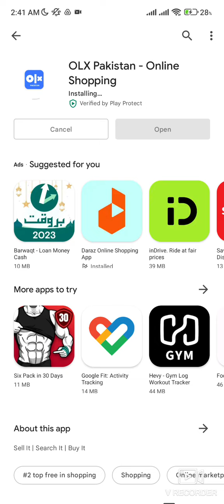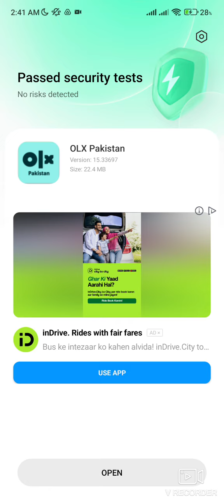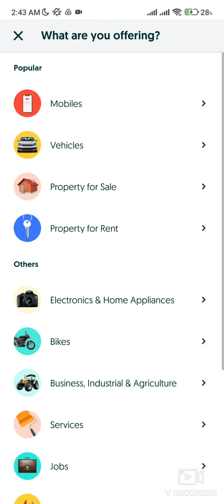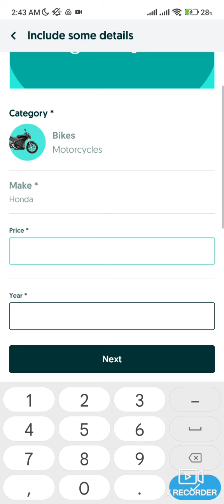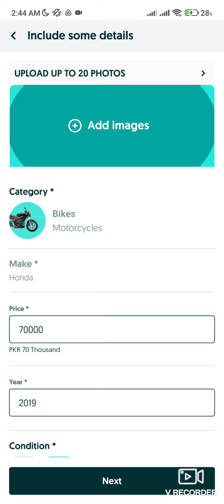create a OLX App account - buy and sell Products on OLX App